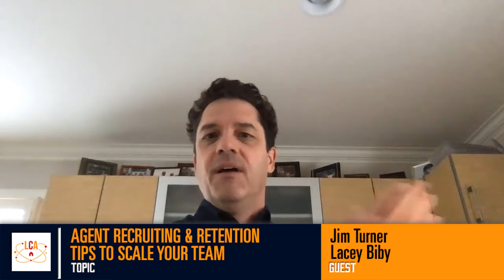Agent Recruiting and Retention Tips to Scale Your Team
We are with Jim Turner, CEO of BrokerKit and Mike Bernier at Realty Group talking about how to hire and retain talent.

This is really hot, and sometimes controversial topic you hear the word "hire " never like It's like four letter word. Why that's a controversial topic and why people tend to back away from it and why all of a sudden, everyone's doing it at the same time.

These are some of the highlights of the interview to look for:

10:41 • Are you going after the newbies? Are you going after higher producers or after those broken wing agents that maybe need a little boost in production? How do you are deciding who to recruit to the office as a whole or your team?

11:33 • What are you guys seeing because you have insight to probably everybody's Brokerkit account. What are you guys seeing in terms of how team leaders in broker owners are doing this? What kind of strategy it seems to be the most successful?

33:10 • What are your needs analysis appointments look like? How are you finding out like what's really important to the person when they're sitting down with it?